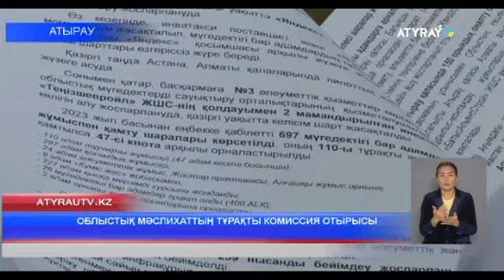ОБЛЫСТЫҚ МӘСЛИХАТТЫҢ ТҰРАҚТЫ КОМИССИЯ ОТЫРЫСЫ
Облыстық мәслихаттың әлеуметтік және мәдени даму мәселелері жөніндегі тұрақты комиссия отырысы өтті.  Жиынға облыстық мәслихаттың хатшысы, комиссия мүшелері, депутаттар мен сала өкілдері қатысты.  Жиынды комиссия төрағасы Нұрлыбек Даралиев жүргізді.